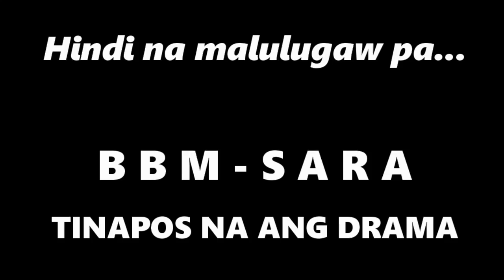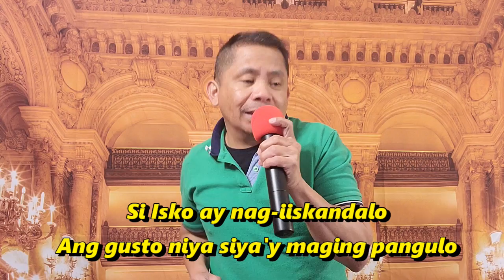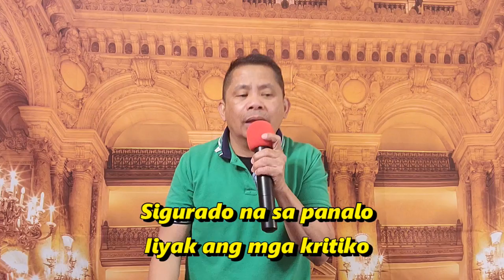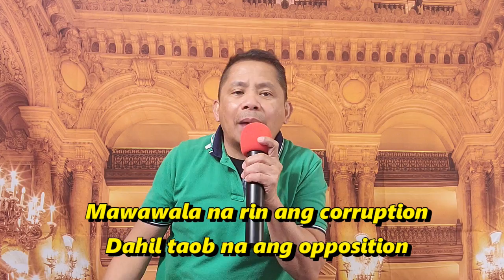BBM-SARA TINAPOS NA ANG DRAMA - Alexander Barut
Tapos na ba? Finished na ba talaga?

 @Bongbong Marcos
 @Sangkay Janjan TV
 @JDB Comments PRO FILIPINO
 @Coach Jarret

Bongbong Marcos Tayo
DEAR ALL STAR 2 BY BEN BARUBAL " Fliptop "
PALONG PALO " JINGLE " BY BEN BARUBAL
KUNG OOFFERAN MO ITO JINGLE BY BEN BARUBAL
PULSO NG BAYAN SA JAPAN P.2 | Iboboto mo ba si LENI ROBREDO For PRESIDENT? | YES or NO? | Miko Pogay
- Oh, Meyor
- Jomar Torillo
- BBM
- Bongbong Marcos
- Raffy Tulfo in Action
- DDS
- Sara Duterte
- Tahong na Pula\- Jam Magno
- Manok na Puti
- Kabayong Pula
- Buwan
- Bukel bukel
- Kuton ti Taltalon (Cotton Fields Parody)
- Nuang - Buwan Ilocano Parody
- Salidommay
- Igorot song
- From the Album Samiweng ti Kailokuan - 14 Nonstop Ilocano
- Inka Man
- 10 Nga Madi nga ugali iti Ilokano
- Unayen Adding ko
- Sissiwit
- Banat By
-Maharlika
- Billit ko
- Sabong di bahong
- Sipot sipot
- Long distance nga ayat
- Agurayak kenka
- An-anusak
- Insukatnak ti kimmabalio
- GSM Blue
- Hotdog a makallilaw
- Igorot songs
- Agurayak
- novelty song
- Pambansang Kolokoy
- Kusku-kuskos
- Tagapulot